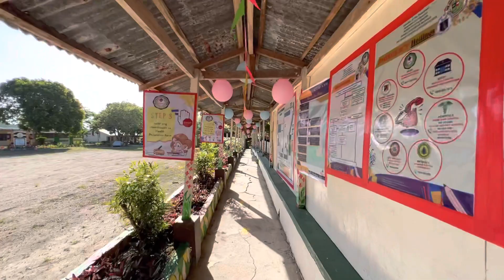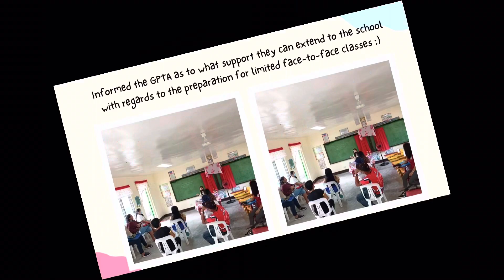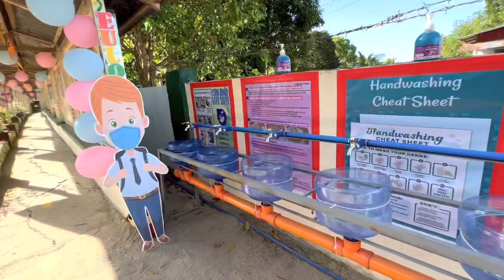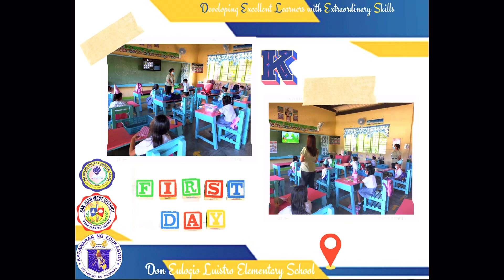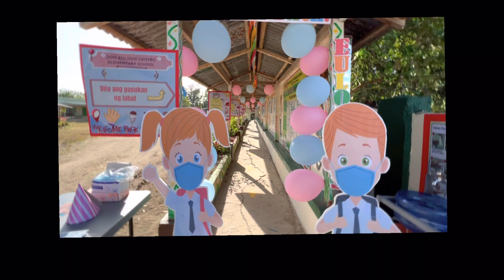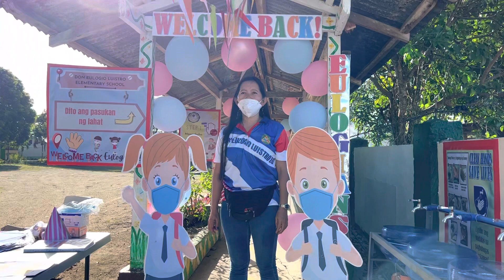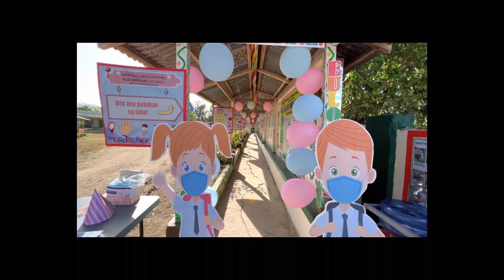PROGRESSIVE EXPANSION OF FACE TO FACE CLASSES ( DELES )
I do not own the background music in this video.